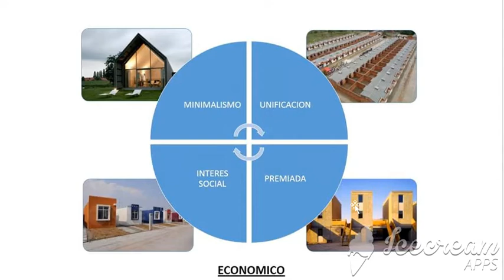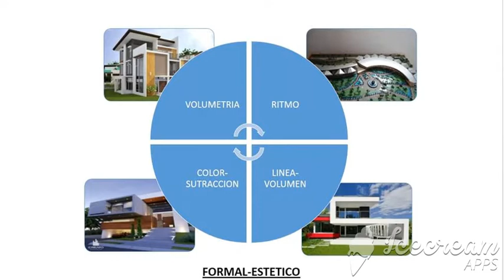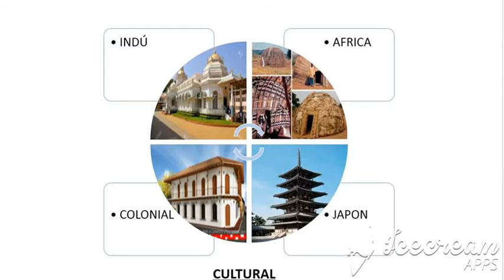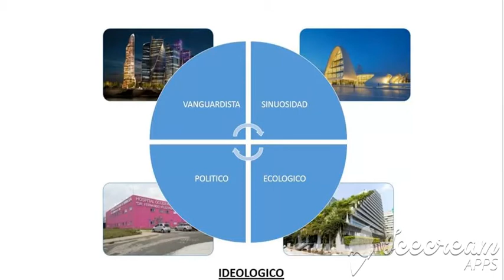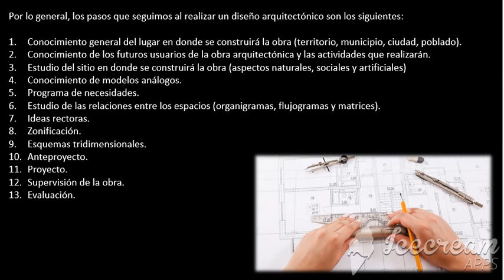Los Contenidos en la arquitectura